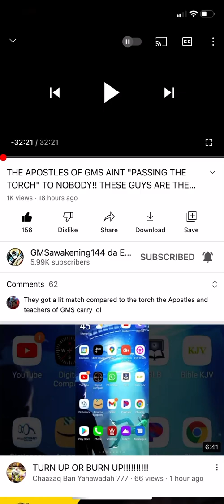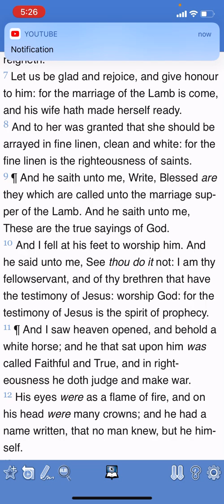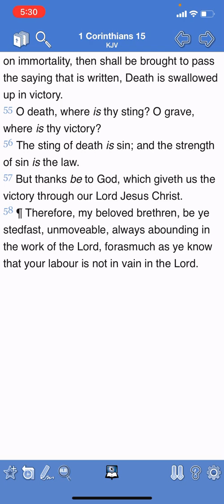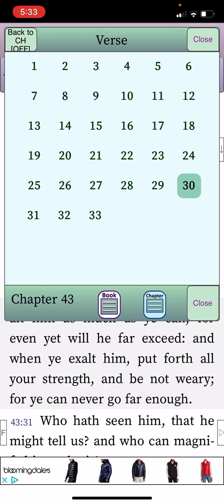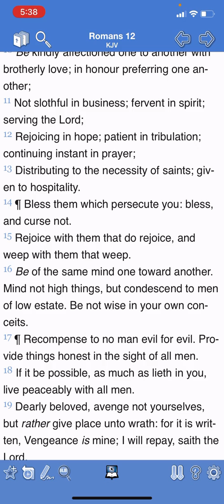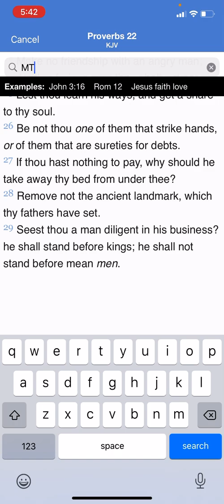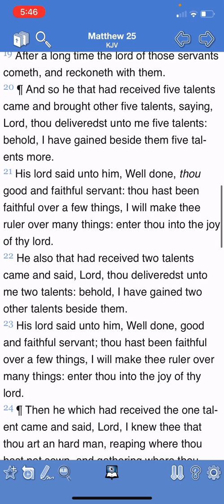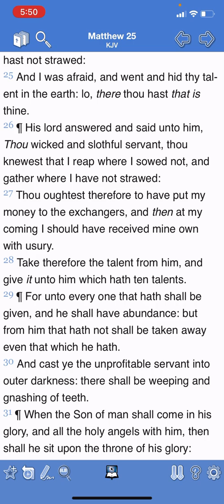IT’S NOT ABOUT QUOTA’S, ITS ABOUT DILIGENCE!!!